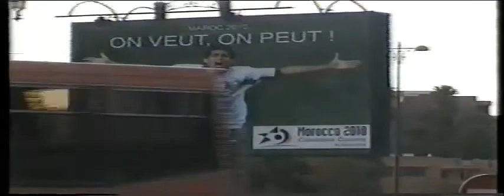MAROC 2003 PART 2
MARRAKECH CHEZ ALI